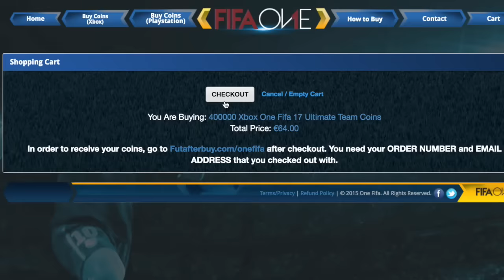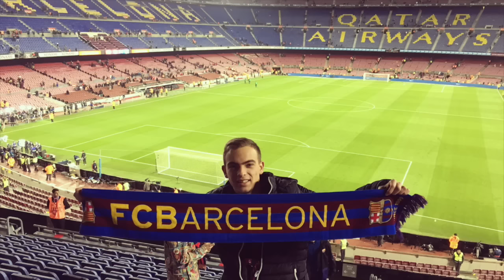MES 4 MEILLEURS MOMENTS DE FOOTBALL DE 2016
La méthode de livraison est très simple : après votre paiement, accédez à Futafterbuy.com/onefifa et connectez-vous avec l'adresse mail que vous avez utilisée pour l'achat ainsi que votre numéro de commande et ensuite vous serez guidé pour le transfert rapide et sécurisé de votre commande !

NEANCE -10% sur ta manette personnalisée avec le code "CLOPI10"